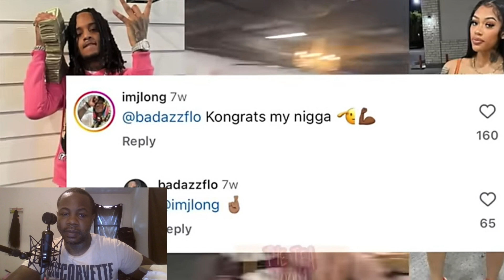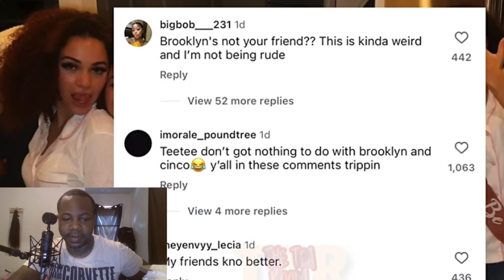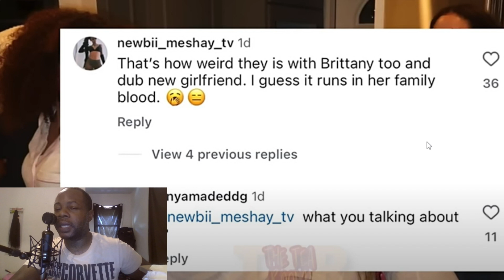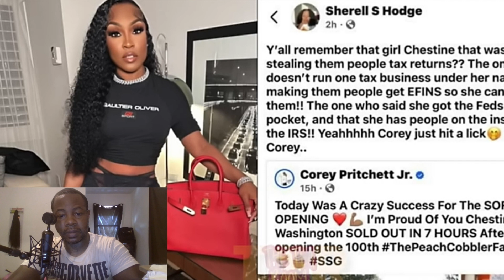Coreyssg New Girlfriend Danni Clears Scammer Rumors ⁉️ Carena & Flo Have Friends Around For Baby ‼️